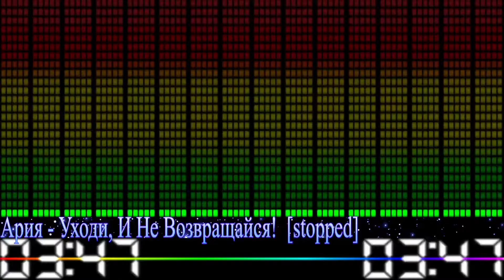Ария - Уходи, и не возвращайся!